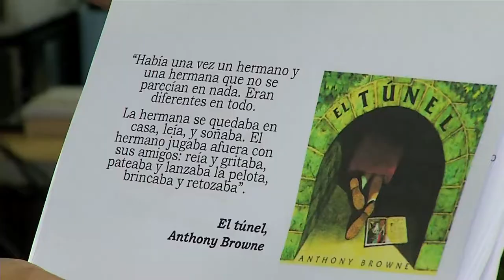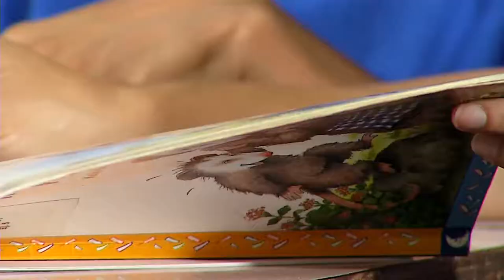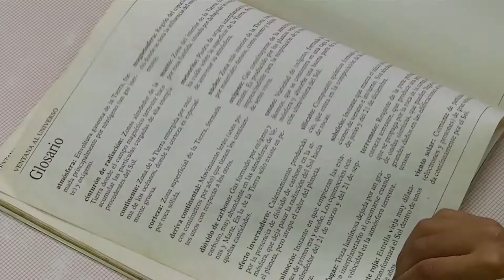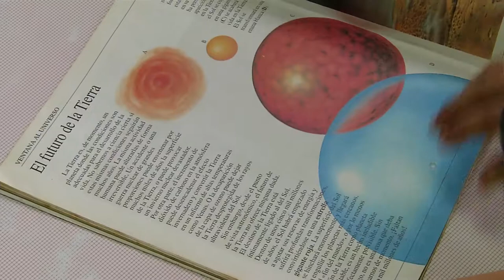Ideas para escribir un cuento [Mi Barrio Cuenta] Telemedellín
Tutorial cap 53. Comuna 4, Aranjuez, Barrio Sevilla